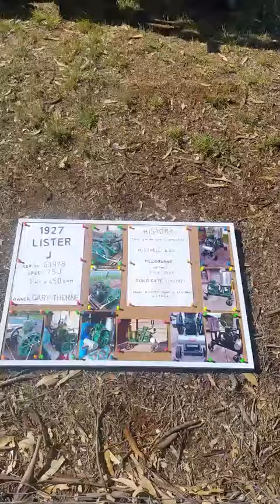My 4 Listers, finally they get to there first rally.(2)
3 x Lister J, s and 1x lister M.